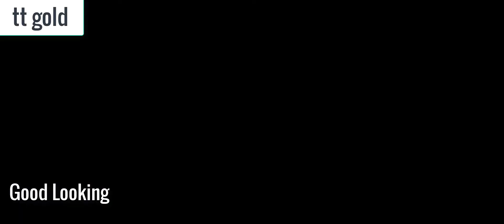Shami Kabab Sandwich Recipe - Kids Lunch Box Idea - Breakfast Recipe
Quick and delicious breakfast fix for you to try. Make this Shami Breakfast Sandwich and enjoy with family Shami kabab and Omelette Sandwich recipe  Sandwich recipe Shami Kabab Sandwich Recipe - Kids Lunch Box Idea - Breakfast Recipe